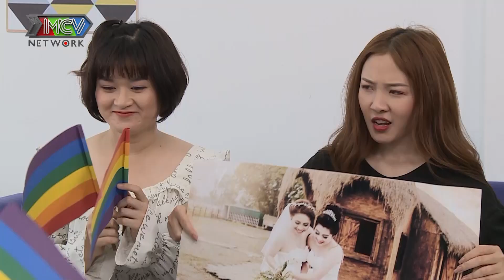Chị em Tấm Cám | Tập 2: Kế hoạch trả thù người yêu cũ của cô nàng tomboy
📺 GIỚI THIỆU CHƯƠNG TRÌNH:
‘CHỊ EM TẤM CÁM’ mang màu sắc hài hước kể về 6 cô gái xinh đẹp, thông minh, cá tính đến từ các tỉnh thành khác nhau tập trung ở Sài Gòn náo nhiệt để cùng sinh sống và học tập.

Họ gọi mình là hội mắt nai, cùng nhau trải nghiệm những va chạm, chông gai trong cuộc sống và biết bao tình huống “gà bông vui nhộn” khi ở bên cạnh nhau, giúp họ dần hiểu ra giá trị của tình bạn, lòng tốt, sự tử tế và tình yêu thương để cùng nhau trải qua tuổi thanh xuân tươi đẹp nhất trong đời.

Bộ phim với sự tham gia các khách mời như Lily, hot boy Ngô Kinh Lâm, Kang Phạm, Kai Bie, Hoàng Duy,... và dàn khách mời đặc biệt là diễn viên Lê Lộc - con gái Lê Giang, Uyển  n - em gái Trấn Thành và Hot Vlogger Lê Na.

🔔 KHUNG GIỜ PHÁT SÓNG:
+ 22H30 thứ 2,3,4 hàng tuần kênh HTV7
+ 22h45 thứ 2,3,4 hàng tuần trên MCVMedia